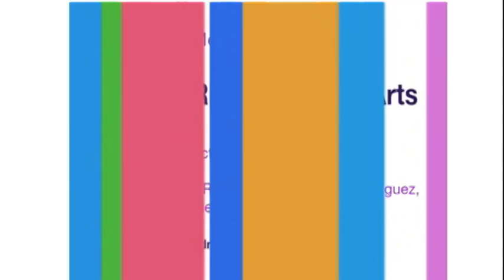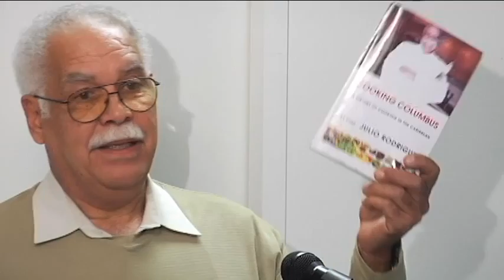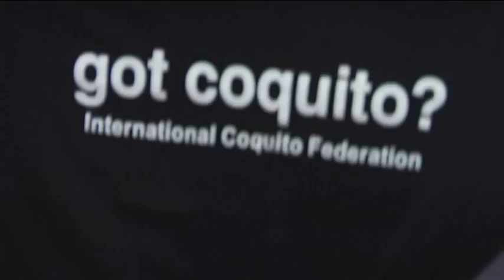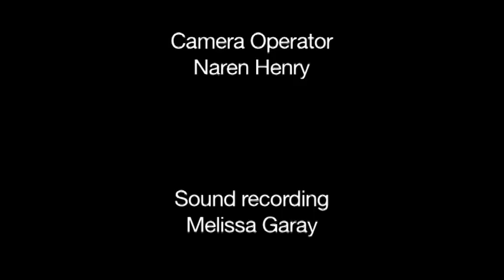Puerto Rican Culinary Arts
Puerto Rican Culinary Arts (2012)

Speakers: Nilsa Rodriguez Jaca, Julio Rodríguez, Debbie Quiñonez